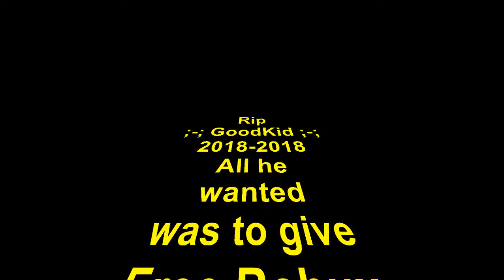Gmod DarkRP - Quick Video - GoodKid Come Home ;-;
I got banned from my favorite server - Corrupt - because i gave FREE robux to people on there discord

Like Sub and Comment ideas